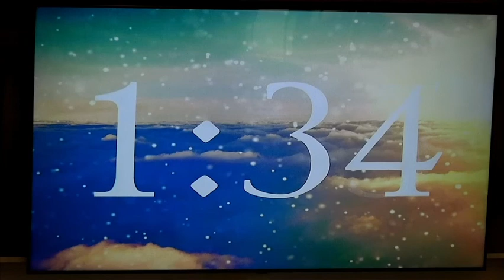06.12.2022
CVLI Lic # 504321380